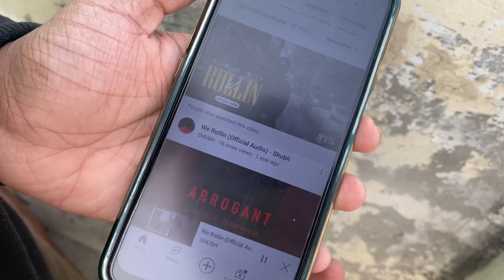Happy Lohri guys ❤️and full khap 😂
Team = Mani , Karan, Prabhjot, Honey, Gora

Full enjoyment 😂